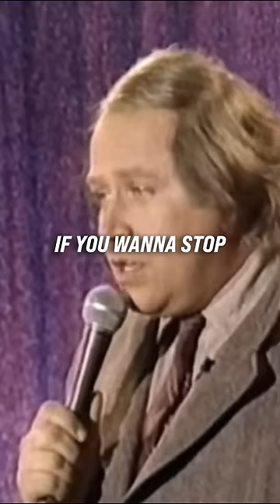Sam Kinison | World Hunger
Funnyish Comedy Network is dedicated to bringing you the most talented Stand-Up Comedians of the past & present.

None of these Stand-Up Clips reflect the views of Funnyish Comedy Network. Rather, they reflect the views/opinions of the comedians at that particular point in time. So if you're easily offended, please be advised.